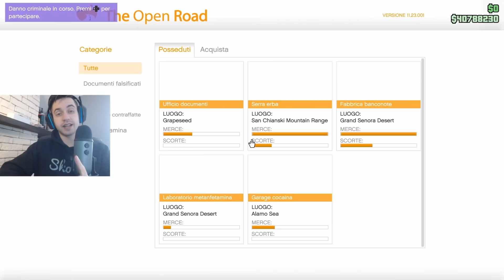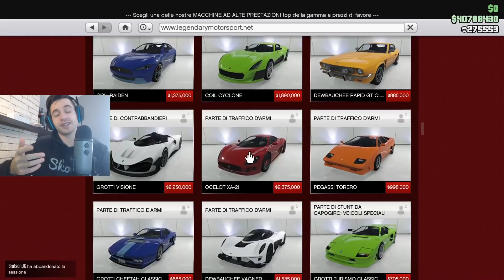Oppressor MK2 SCONTATA!!! - Sconti e Soldi Doppi 12-19 Marzo - GTA ONLINE ITA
Finalmente oppressor mk 2 scontata e grandi sconti anche sui business mc. Buonissima settimana per aggiornare i propri business.

❤️ ► Compra su Amazon tramite questo link per sostenere il canale

Quando leggi qui scrivi bau miao coccodè. Grazie per aver letto questa descrizione piena di sentimento!
Benvenuto!

La mia postazione:

PS4 Pro

Registrazione: Elgato HD60 S

Microfono: Yeti

Pezzi del PC:
Scheda grafica: GTX 1080

Schermi: 2 Monitor HP 24W

Dissipatore: Noctua NH D-14

Alimentatore: EVGA 750 GQ

Scheda Madre: Gigabyte H370 AORUS GAMING 3 WiFi